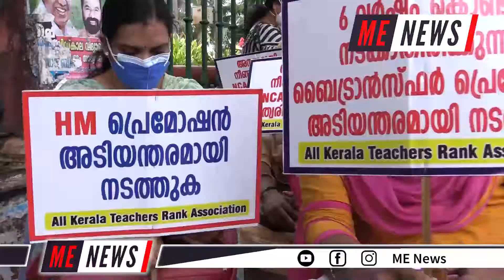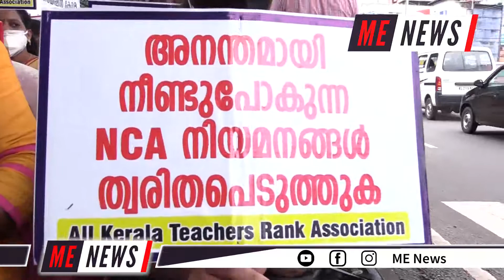കണ്ണ് തുറക്കൂ സർക്കാരെ...നിങ്ങൾ അധ്യാപകരെ കാണുന്നില്ലേ?